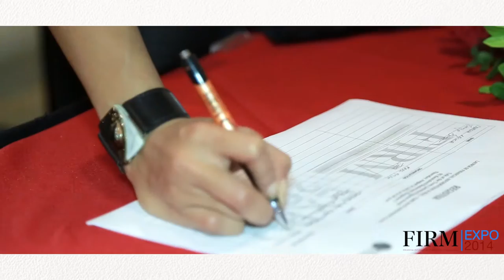Firm Expo 2014 - Jamaica (Digital Video Concept) Corporate